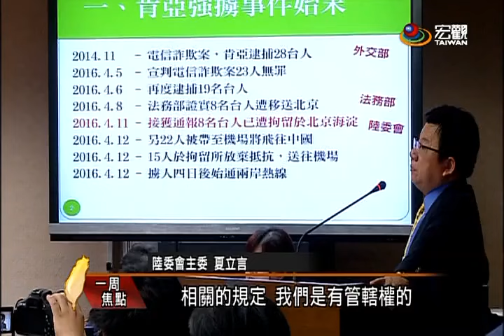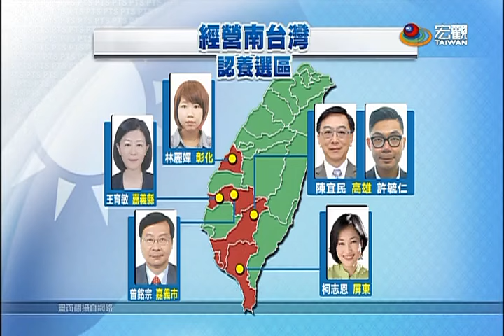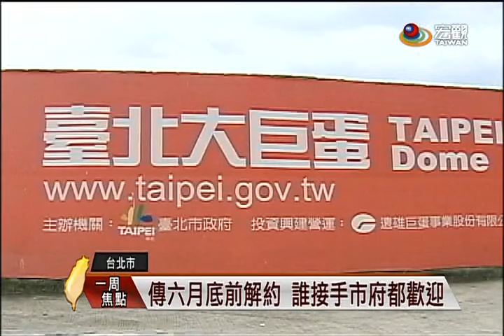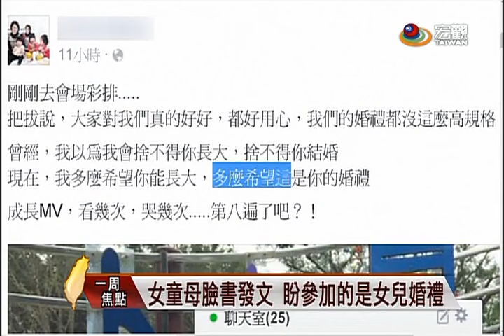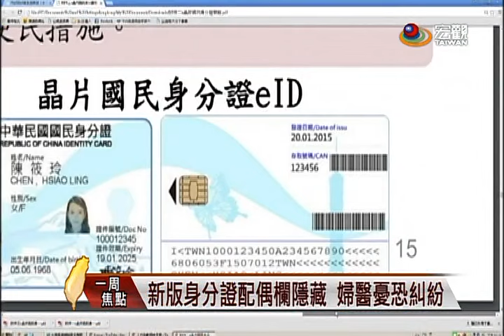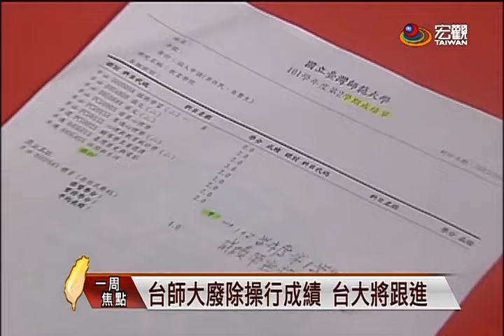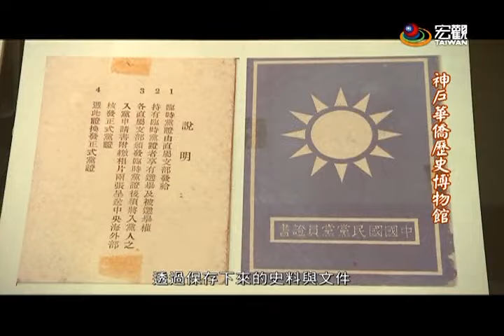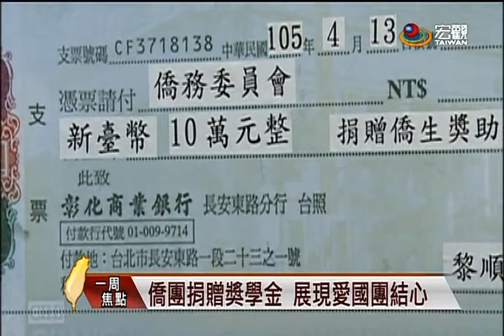2016/04/11-04/17 — 台灣一周焦點